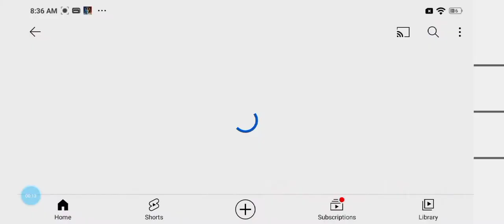Asphalt 8 |Congrats cars on!🤩🤩